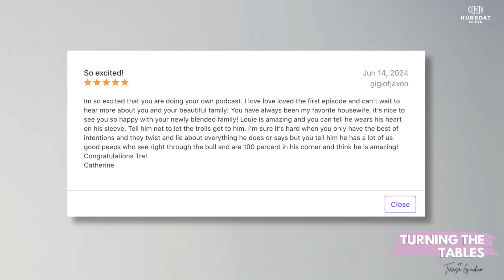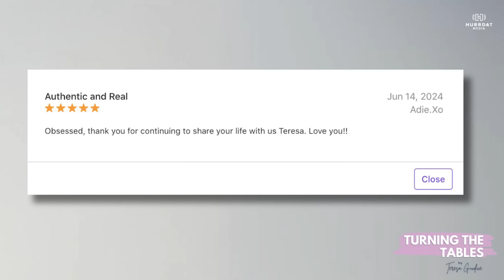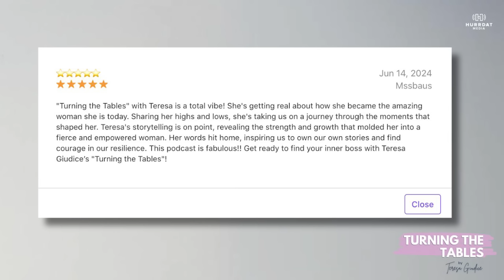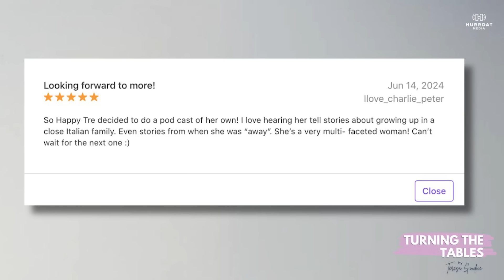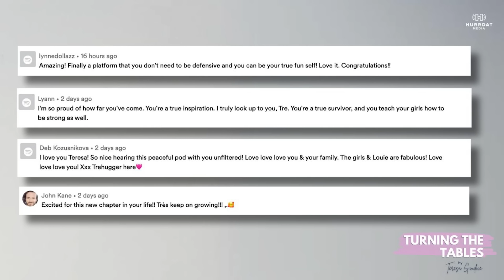Reunion w/ Kim D and Jacqueline Laurita, + Milania Giudice! | Turning The Tables By Teresa Giudice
Since Teresa's television show isn't having a reunion, she'll do one on her podcast! A big blast from the past with former Real Housewives, Kim D and Jacqueline Laurita! They lookback at their time on the show and discuss their off-screen lives and friendships. At one point they were all in feuds with each other. How did those start and more importantly, how did they work themselves out? Then Teresa welcomes her daughter Milania, who talks about their trip to Paris, her LAST prom, and heading off to college in the fall.

ABOUT TURNING THE TABLES:
Welcome to "Turning The Tables By Teresa Giudice!" Join Teresa as she takes you on a deeply personal journey, sharing her stories of turning adversity into triumph. From her experiences with the legal system to being on "The Real Housewives of New Jersey," Teresa reveals the raw and real aspects of her life that you haven't seen on TV. In each episode, Teresa opens up about how she transformed difficult situations into opportunities for growth and success. She’ll share insights from her time in prison, the inspiration behind her New York Times bestselling memoir "Turning The Tables," and her ongoing ventures in the world of business and entertainment.
"Turning The Tables" is more than just a podcast—it's a community. Teresa will bring on special guests, including family members, close friends, and fans with their own stories on how they turned the tables in their own lives. Together, they’ll explore themes of resilience, strength, and positivity, offering motivation and encouragement to anyone facing their own challenges. Teresa and her guests will also talk about the latest in pop culture, society, and current events in entertainment.
Get ready to connect with Teresa on a deeper level as she invites you into her life, her home, and her heart. Whether you’re looking for inspiration, a dose of reality, or just a fun conversation, "Turning The Tables" is the podcast for you. Discover how to turn your tables and find the silver lining in every situation. Love, love, love you guys!

This is another Hurrdat Media Production. Hurrdat Media is a podcast network and digital media production company based in Omaha, NE. Find more podcasts on the Hurrdat Media Network by going to HurrdatMedia.com or the Hurrdat Media YouTube channel!

(00:00:00) - Welcome To Turning The Tables
(00:01:00) - Reading Listener Reviews
(00:03:00) - Teresa Responds to a Listener Review
(00:04:30) - Shoutouts to Spotify Reviews
(00:05:00) - Discussing Podcast's Success and Rankings
(00:06:00) - Reunion with Kim D and Jacqueline Lareda
(00:10:00) - Teresa, Kim, and Jacqueline Reminisce
(00:11:30) - Kim D Talks About Her Mother
(00:13:00) - Teresa and Jacqueline's First Meeting
(00:15:00) - How Teresa and Jacqueline Joined the Show
(00:18:00) - Teresa and Jacqueline Discuss Filming Memories
(00:21:00) - Kim D's First Meeting with Danielle Staub
(00:24:00) - Reflecting on First Season of Filming
(00:26:00) - Impact of the Show on Friendships
(00:29:00) - Anxiety and Social Changes Post-Show
(00:32:00) - Teresa and Jacqueline Rekindle Friendship
(00:35:00) - Teresa and Jacqueline Discuss Family Dynamics
(00:37:00) - Kim D's Book and Forwards from Teresa and Jacqueline
(00:39:00) - Transition to Melania Giudice Segment
(00:41:00) - Melania Talks About Their Trip to Paris
(00:44:00) - Prom and Graduation Party Plans
(00:48:00) - Bed Party and College Preparations
(00:51:00) - Favorite Moments from Paris Trip
(00:55:00) - Reflections on Mother-Daughter Bonding
(00:59:00) - Looking Ahead: More Episodes with Kim D and Jacqueline
(01:01:00) - Closing Remarks and Call to Action